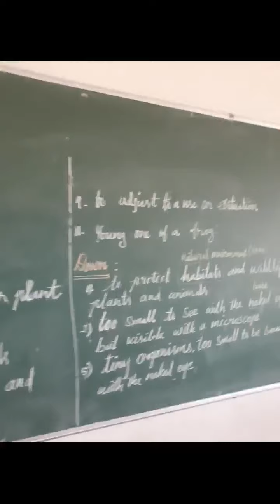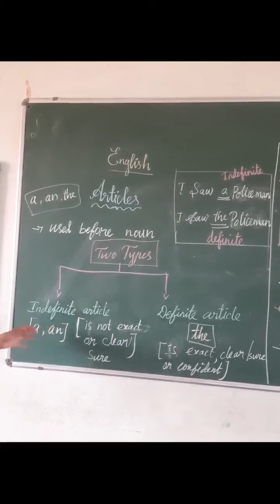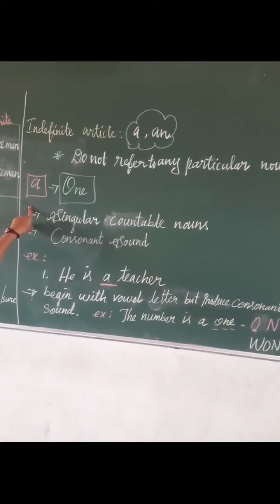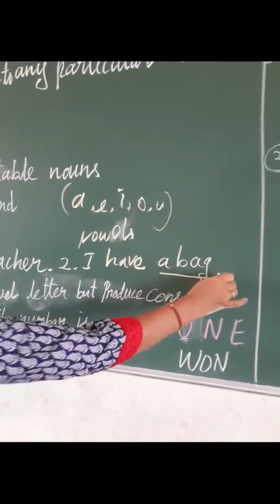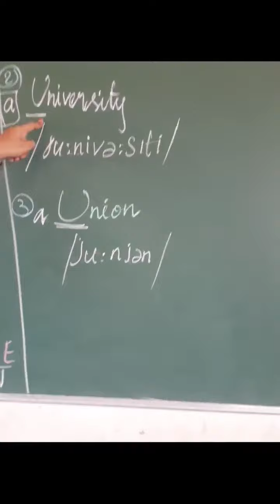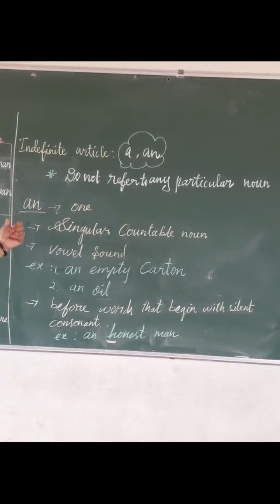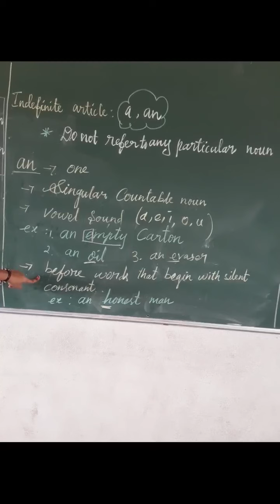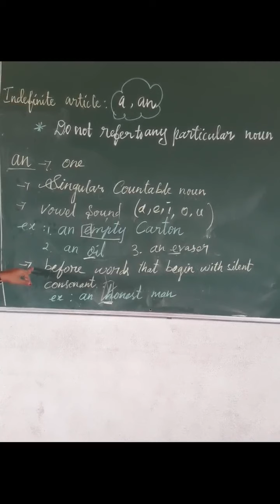Grade 4 Articles Part-1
Indefinite Article